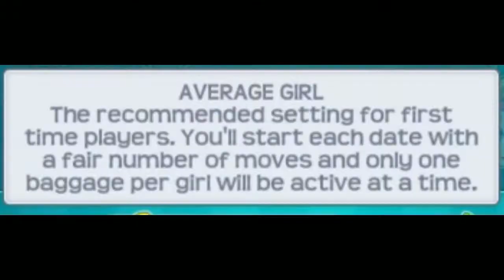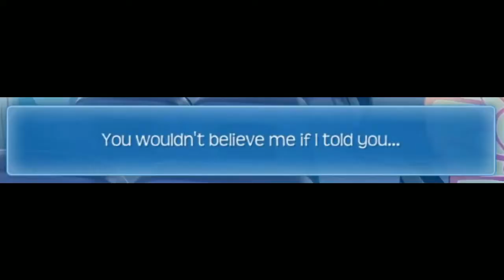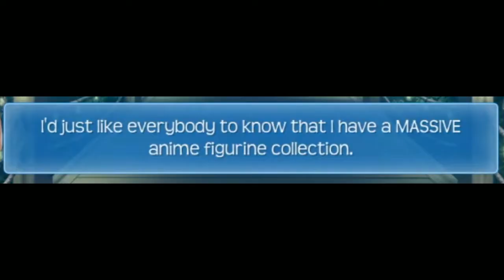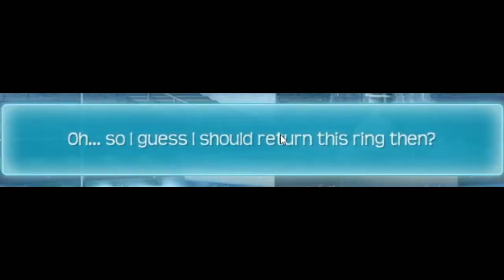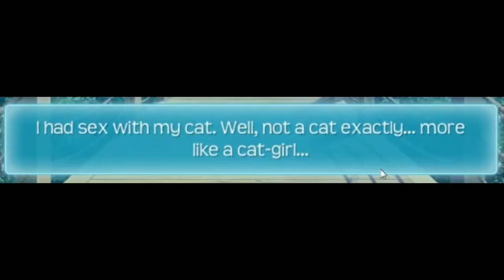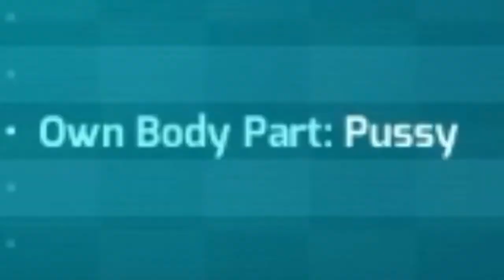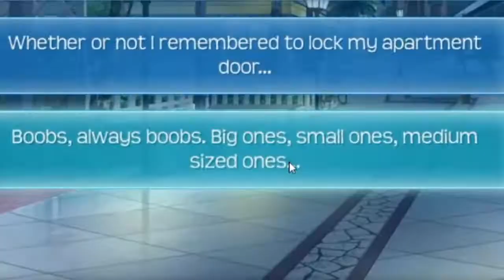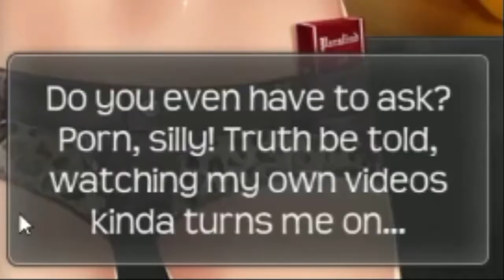The Huniepop 2 MOVIE (Full Playthrough)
Yes...you are right to see that Huniepop 2 Double Date has temporarily returned as a 3hr+ feature length film featuring myself, Kyu and Micheal Bay himself! (Disclaimer: No it doesn't actually include him, it was just me being sarcastic lol)

✱ Featured: Huniepop 2: Double Date